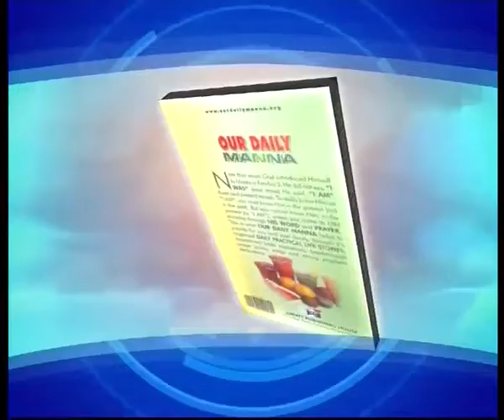OUR DAILY MANNA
A Daily devotional booklet for every christian...